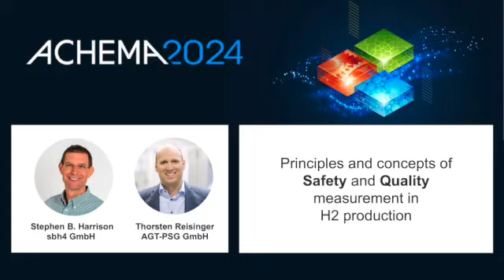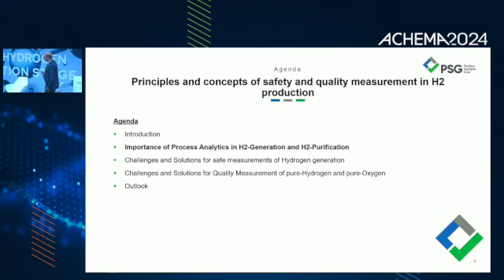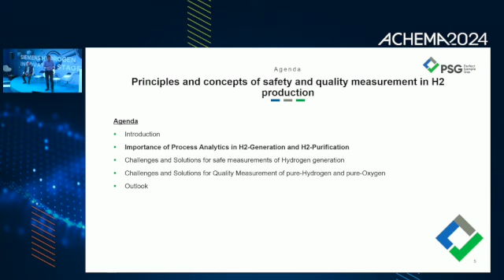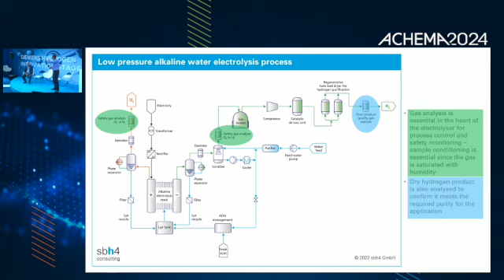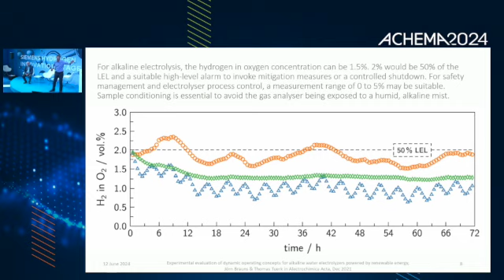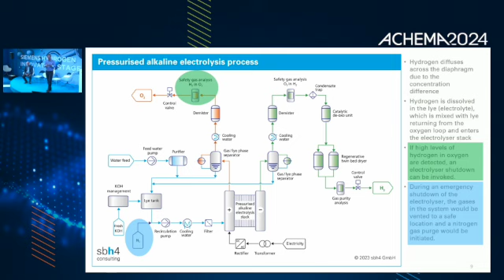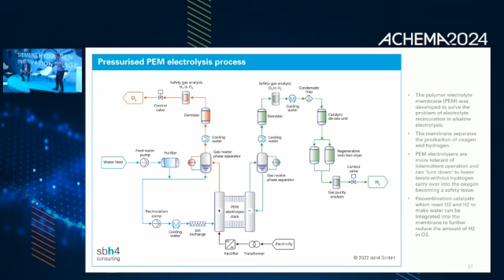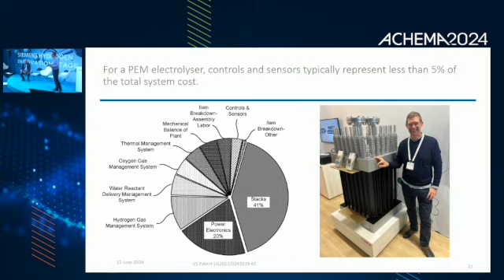Principles and concepts of safety and quality measurement in H2 production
The production of hydrogen presents plant manufacturers and operators with new challenges in terms of analysis technology.
The special focus is on the two analytical measuring points for the safety measurement during hydrogen production and the quality measurement of the H2 product.

No compromises can be made, especially when it comes to the safety-oriented measurement of H2 in O2 and O2 in H2. The measurement must be highly available, stable, precise and at the same time safe. However, different sample preparation methods can be used here, which will be described in more detail in the presentation.

At the same time, however, the analysis of high-purity components also presents hydrogen producers and bottlers with new challenges.
Determining the side component concentration using GC, laser, moisture or low level Oxygen measurements also places special demands on the analytics here.
The presentation will provide new ideas and incentives for the precise and reliable purity measurement in the process.